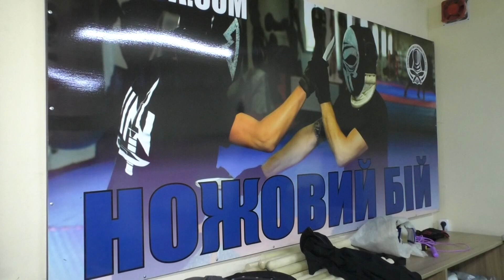Ветеран АТО розробляє унікальні ножі для побратимів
"Снайперський" та "Піхотний", "Велика помста" чи "Мала помста". Такі назви носят унікальні ножі, які спроектував харківський військовий. Чоловік під час служби в АТО отримав поранення і тривалий час провів у лікарні. Під час реабілітації зайнявся новою справою.